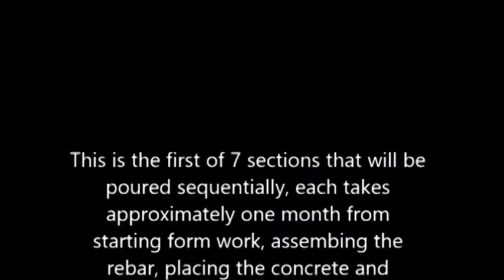032217 concrete time lapse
Time Lapse of Concrete work on section C1, March 22, 2017. approx 132 cubic meters of concrete were used.